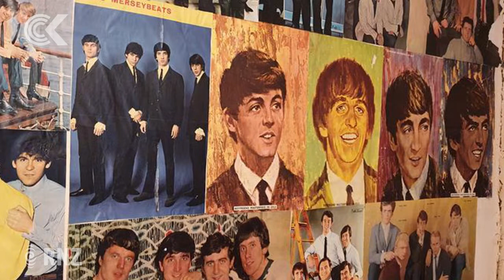Pop culture time capsule mystery solved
The McIsaac sisters, Ann and Peggy, travelled from Stratford and Auckland respectively today to be reunited with their childhood home - and the wall-to-wall posters they put up as kids.